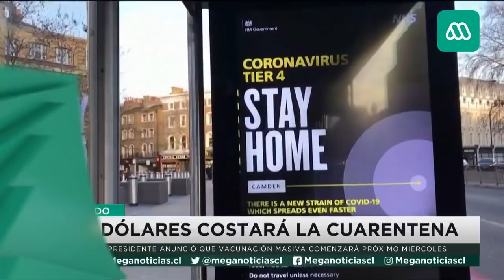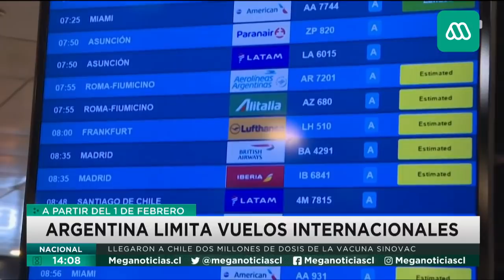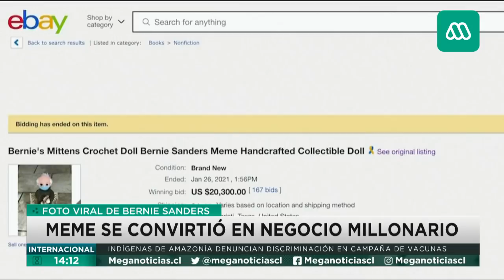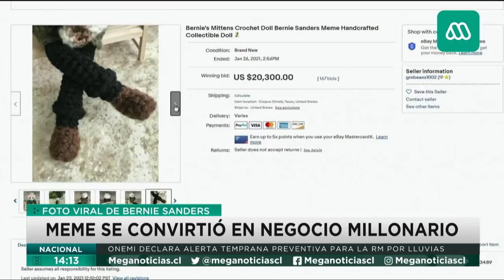Abren discotecas en Wuhan a más de un año del inicio de la pandemia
En Wuhan, donde se detectó por primera vez la COVID-19, se reabrieron las discotecas.